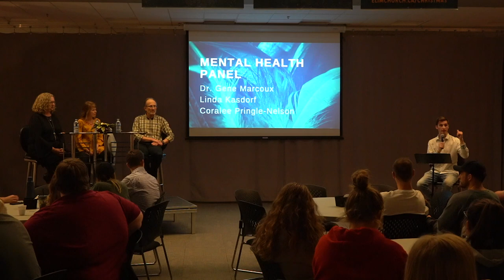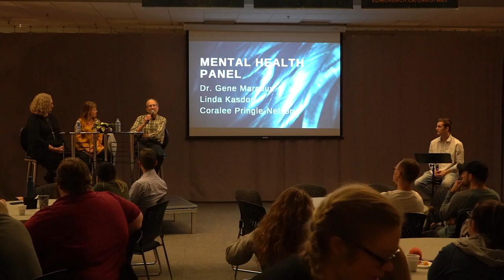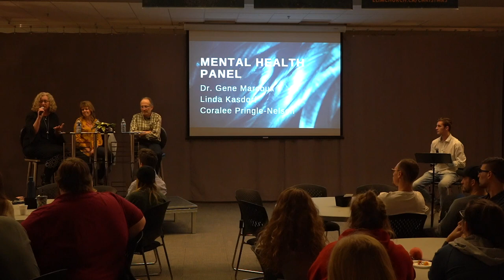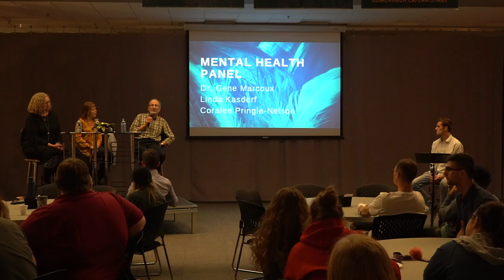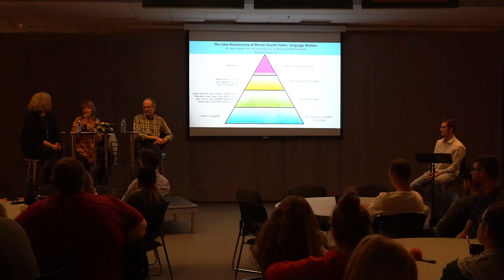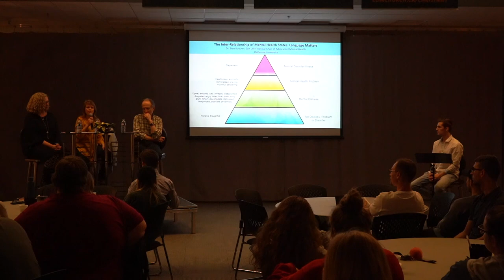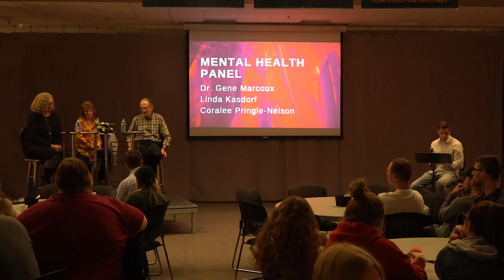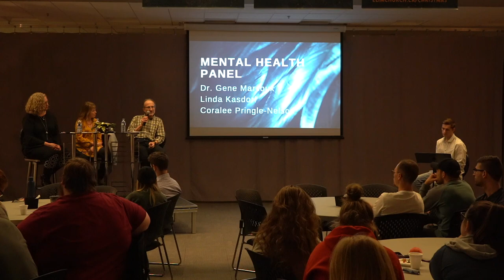Mental Health Panel Discussion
This video is about Mental Health Panel Discussion